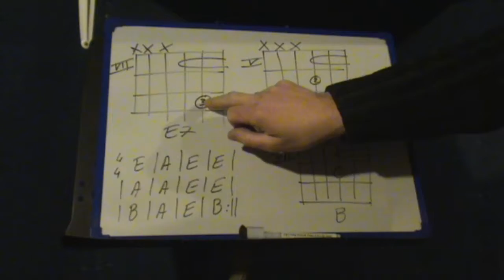Blues à la guitare (13) : 3ème position à mélanger pour enrichir l'accompagnement.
3ème position pour les accords du blues en mi, à connaître pour améliorer l'accompagnement et les solos.

blues guitare débutant
blues facile débutant guitare
comprendre le blues guitare
apprendre le blues guitare
guitare facile débutant
cours guitare blues débutant